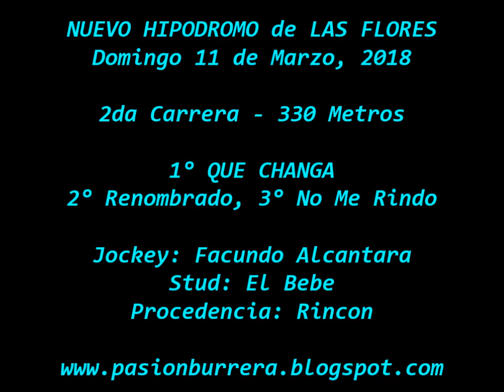Que Changa, Nuevo Hipodromo Las Flores (11-03-18)